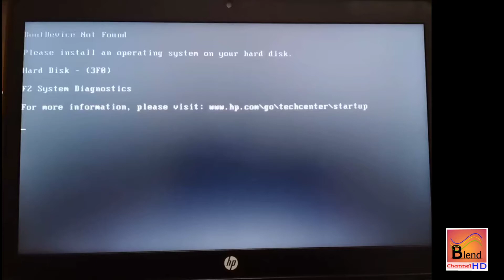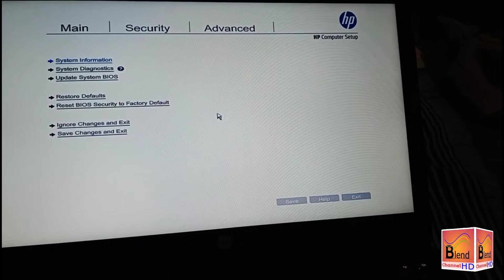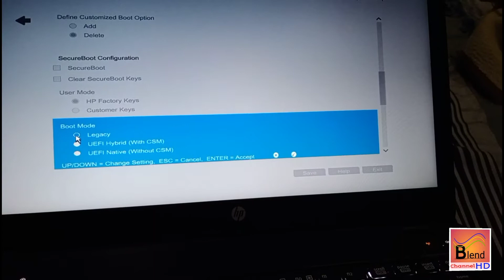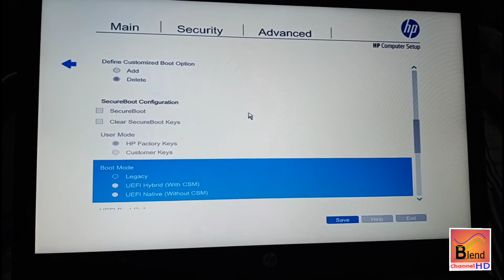how enable usb boot menu in laptop for window installation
how to enable boot menu in hp laptop for window installation before installing window in laptop we need turn on the boot menu from pc or laptop bios setting after this we will able to install the windows in laptop or pc now we first of all we enable the boot menu option from bios setting and after we turn on the legacey setting in hp or dell laptops how to enbale boot option for external bootable devices.